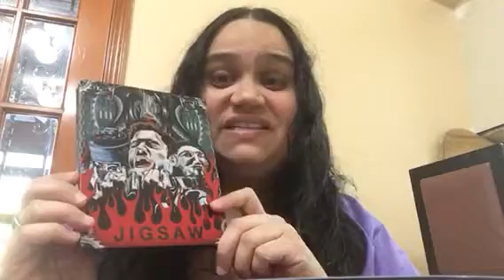HORROR COLLECTION: New Blu-Ray & Steelbook For My Birthday